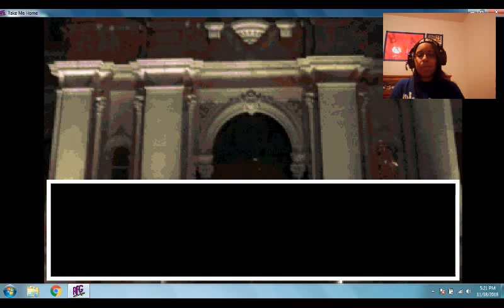A Night Drive In The Woods - Take Me Home Part 1 Good Ending